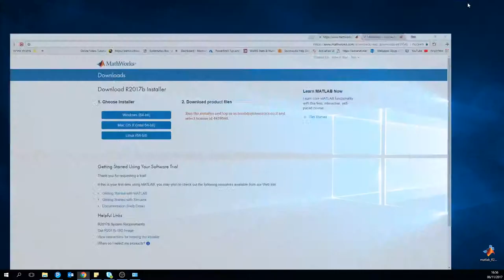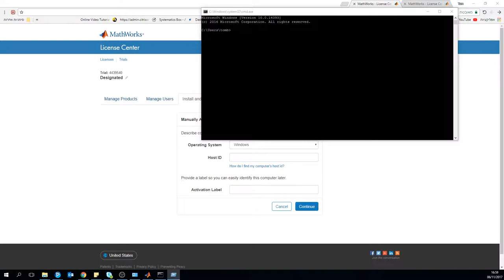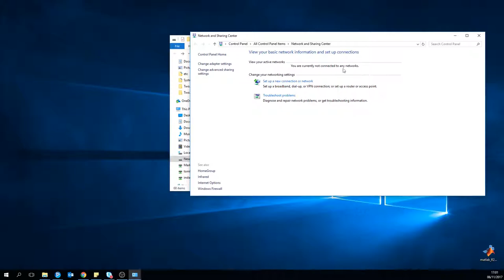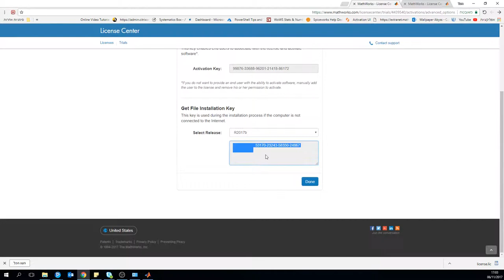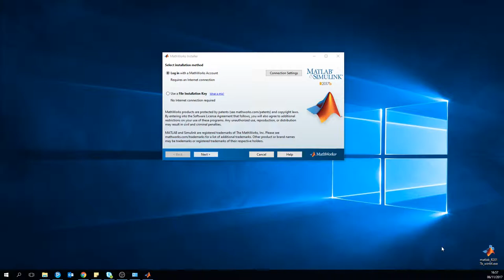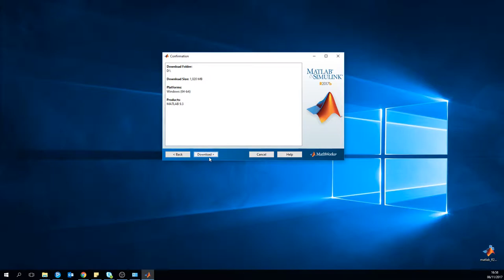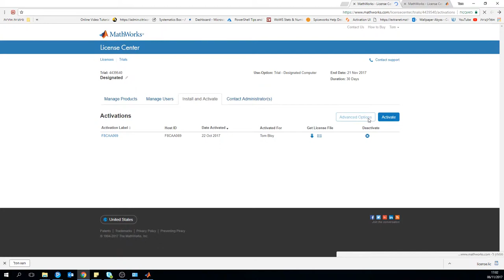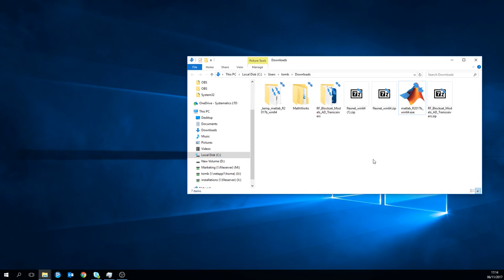Offline Installation of MATLAB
התקנה של MATLAB בלי חיבור לאנטרנט